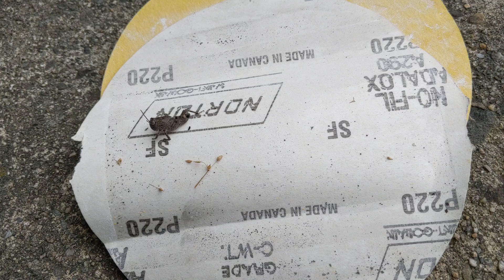Salvandole la Vida a Un Saltamontes... Se Fue Feliz.